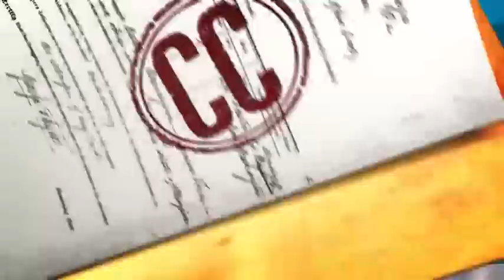Bang con amigo en Facebook #667 (1 3) Caso Cerrado